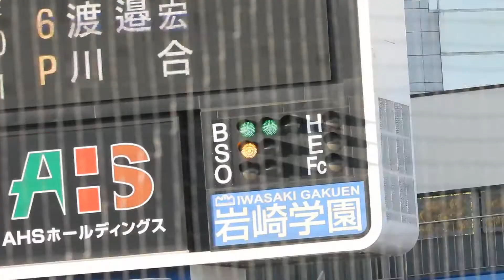山脇 彰太（上武大）No.1 関東地区大学野球選手権大会 準決勝 VS神奈川大 2021/11/3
山脇　彰太（九州国際大付～上武大～JR九州）

九州国際大付では２年夏に２番センターで甲子園出場。
初戦で比嘉（巨人）と三浦（SB）率いる盛岡大付と対戦。
自身は２安打するものの９回に勝ち越しを許し、初戦敗退。
上武大では４年春に全日本大学野球選手権でベスト４まで進出。
同級生にはブライト（中日）がいる。
社会人では地元のJR九州でプレー。